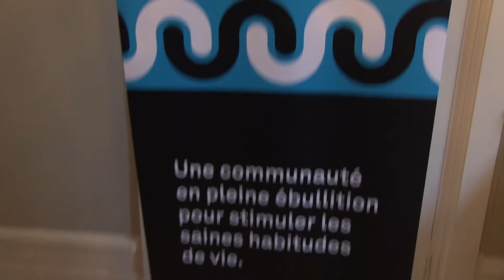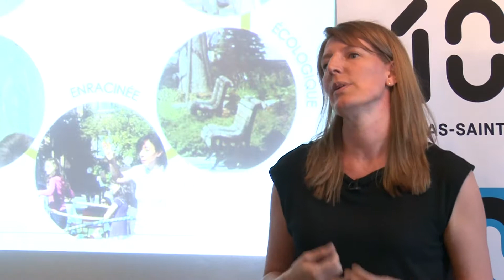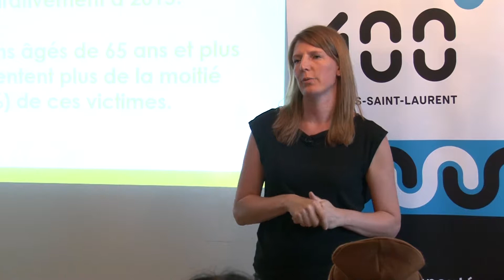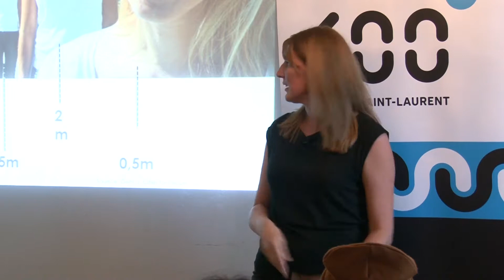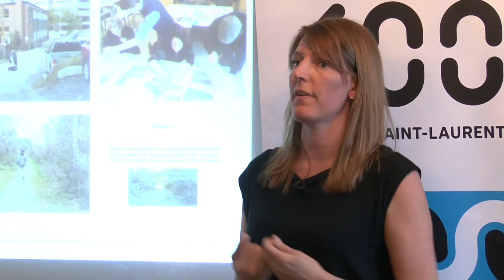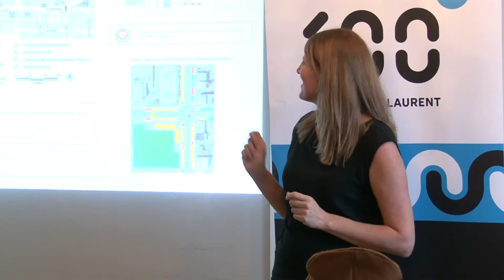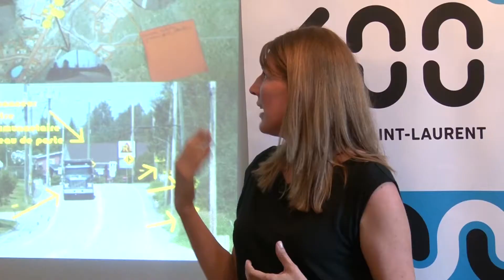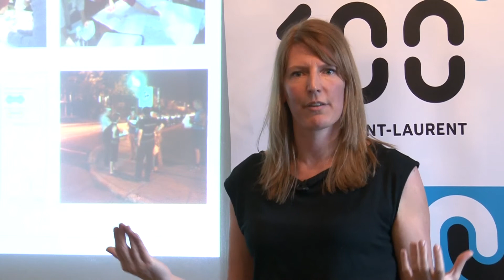En marche! Communautés mobilisées pour une MRC active | Véronique Fournier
[ Conférence 100° BSL ] Véronique Fournier, directrice générale du Centre d’écologie urbaine de Montréal, aborde le thème de la mobilité active sécuritaire, sous l’angle des moyens et actions pouvant être mis en place par les intervenants du milieu à l’échelle d’une communauté. Vous aurez l’occasion de découvrir un large éventail de mesures propres à garantir la sécurité des citoyens engagés dans un mode de vie et qui souhaitent persévérer dans cette voie.